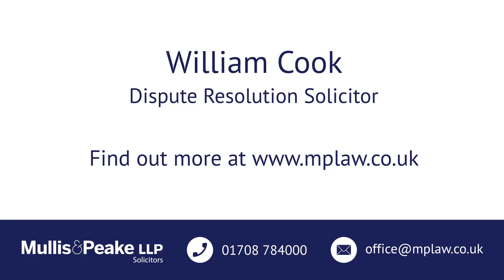Do I need to instruct an expert to determine the boundary?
William Cook from M&P's Dispute Resolution team explains if you need to instruct an expert to determine the boundary.